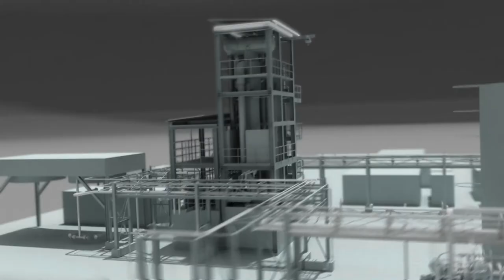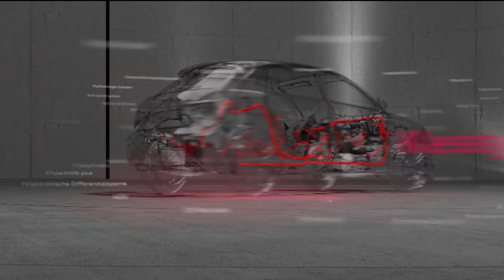KROPAC MEDIA CGI Showreel 2014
We present you a collection of our recent software generated productions.